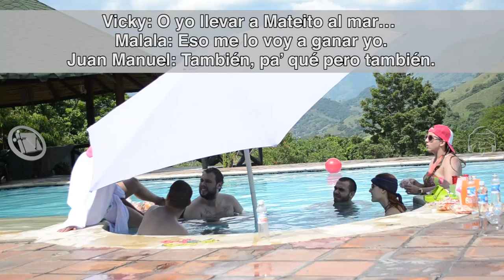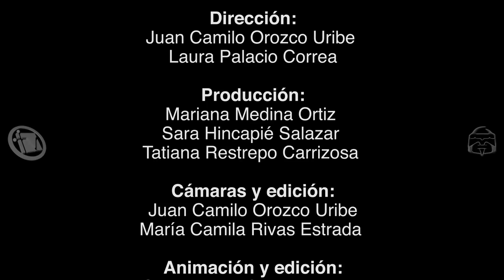AGUANTA FINCA - Capítulo 6 - "La Piscina"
Reality Show producido para MedialabTV del pregrado en Comunicación Social de la Universidad Eafit. Medellín 2014